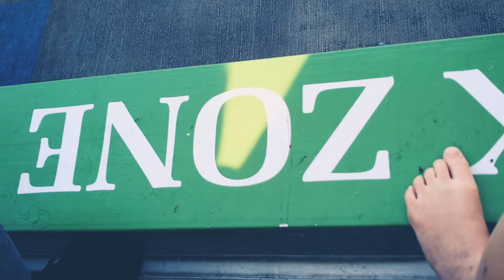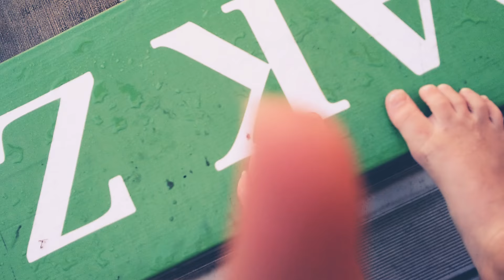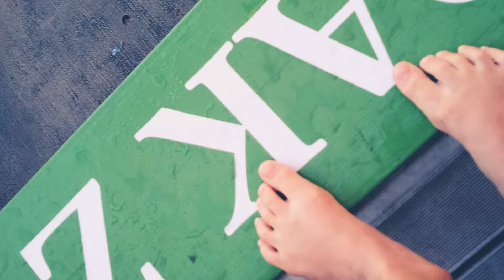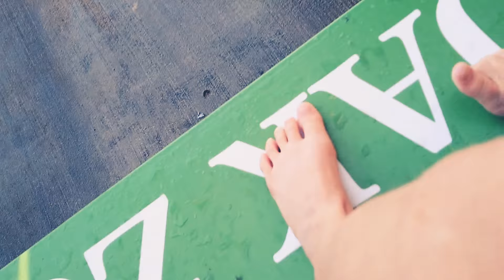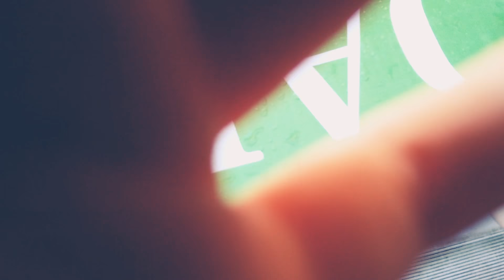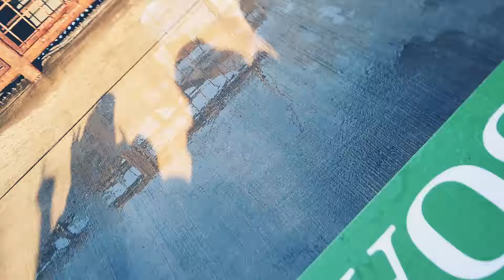August 2, 2018